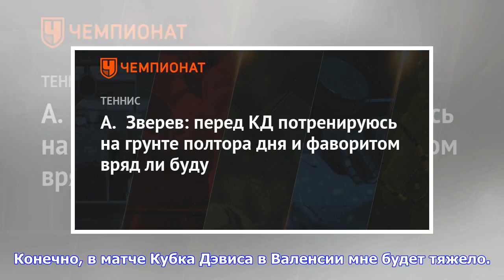Последние новости | А. Зверев: перед КД потренируюсь на грунте полтора дня и фаворитом вряд ли буду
Немец Александр Зверев, в воскресенье проигравший американцу Джону Иснеру в финале «Мастерс-1000» в Майами (США), поделился ожиданиями от Кубка Дэвиса. Германия сыграет с Испанией в Валенсии на грунте с 6 по 8 апреля. В первый игровой день соперником Зверева наверняка станет либо Роберто Баутиста-Агут, либо Пабло Карреньо-Буста.«Я буду активно тренироваться в среду, а четверг отработаю в более лёгком режиме. Таким образом, у меня будет полтора дня, чтобы подготовиться к матчу на грунте против иг...